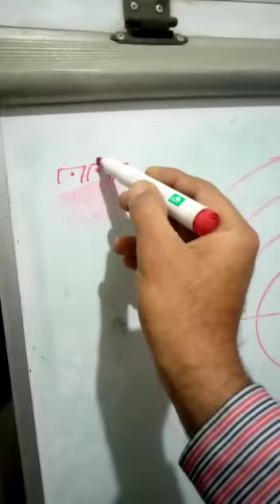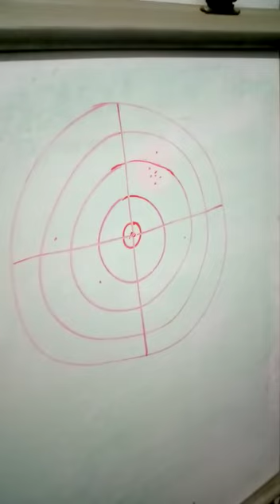03003489894 contact us for shooting range all type of security & escort driving training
how can check my weapon aim / improve my shooting range kills/shooting available in Karachi Pakistan urdu handi /method of weapon zero check and how can improve my weapon aim